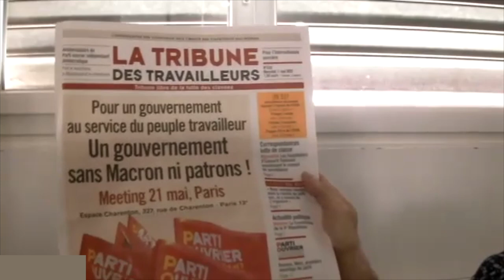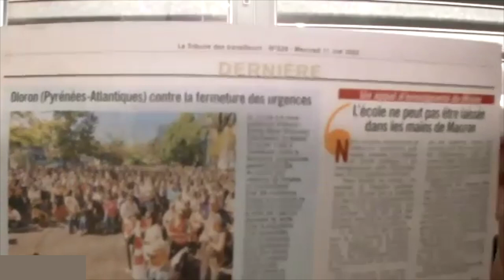Présentation de la Tribune des Travailleurs n° 339